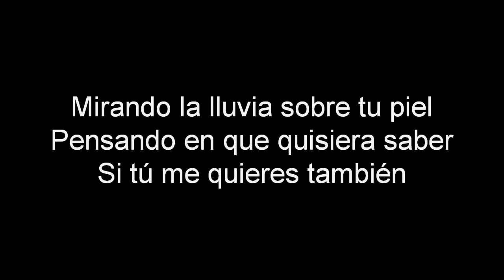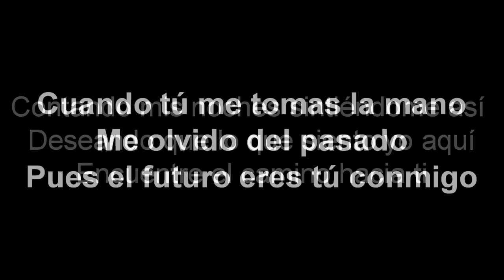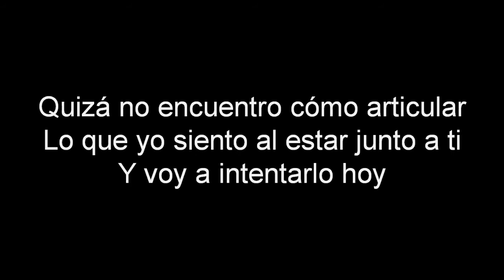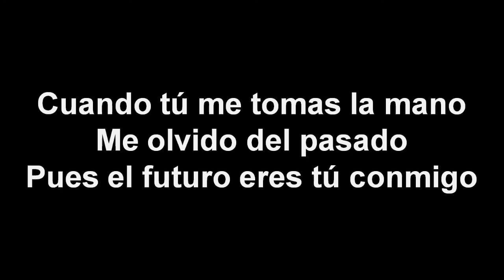Disfruto Mucho Estar Contigo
Letra y música por Alan Estrada, Gustavo González, Rolando Morado y Carlos López

Canción escrita dentro del Colectivo de Composición de Canciones
Casa Naranjos - Lunes de 7 a 8:30 pm

Mirando la lluvia sobre tu piel
Pensando en que quisiera saber
Si tú me quieres también

Contando mis noches sintiéndome así
Deseando que lo que siento yo aquí
Encuentre el camino hacia ti

Cuando tú me tomas la mano
Me olvido del pasado
Pues el futuro eres tú conmigo

Quizá no encuentro cómo articular
Lo que yo siento al estar junto a ti
Y voy a intentarlo hoy

Y cuando caminas a mi lado
Mi vida encuentra sentido